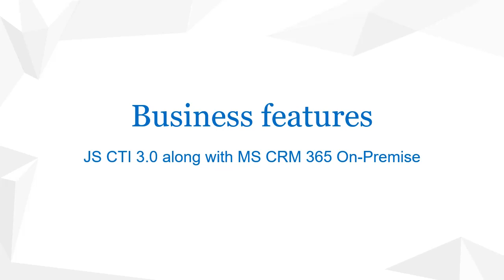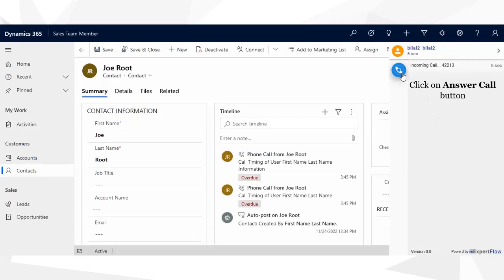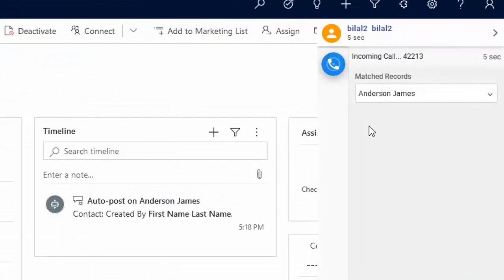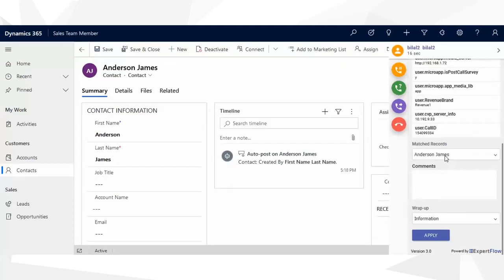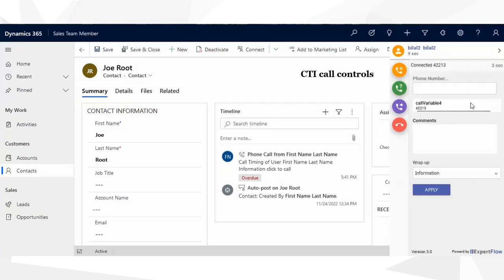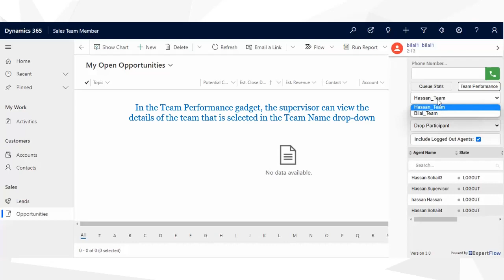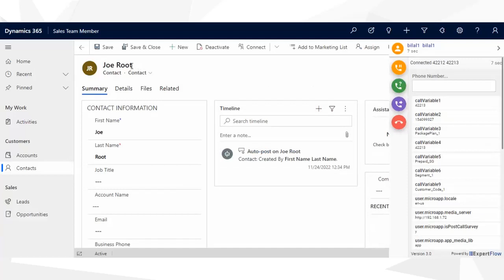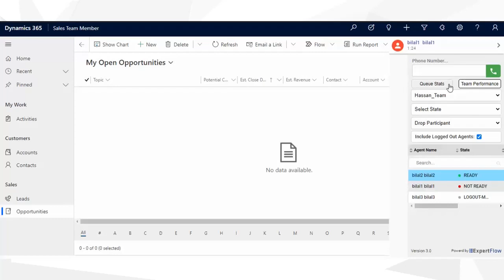Supervisor and Agent Feature MS CRM on premise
MS CRM On premise